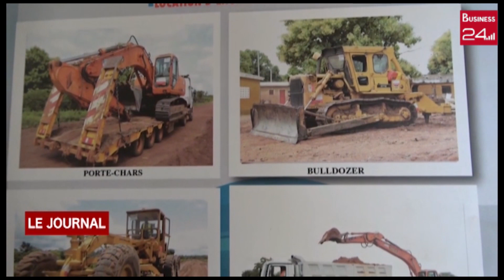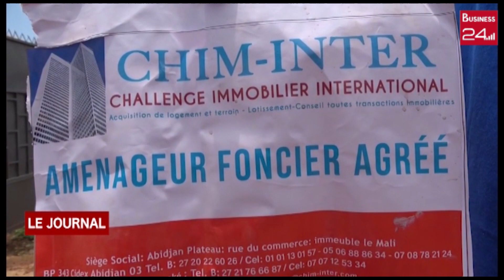KORHOGO APERO TOURISME 2025 CHIM INTER PRESENTE SON EXPERTISE